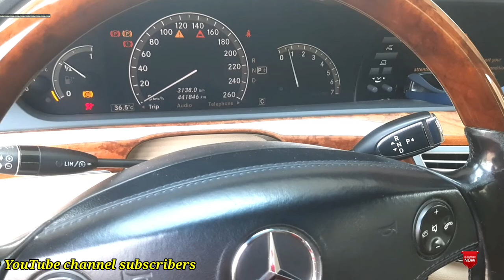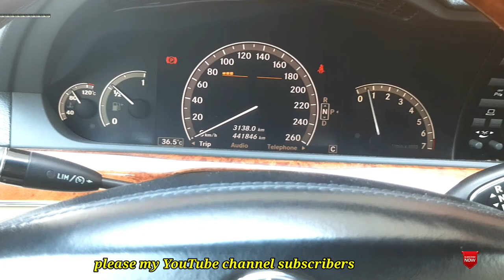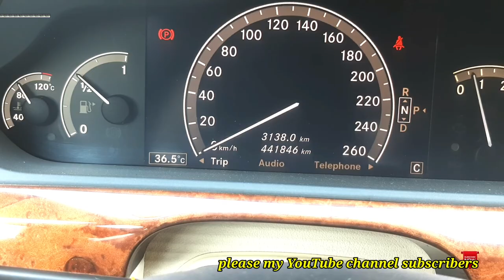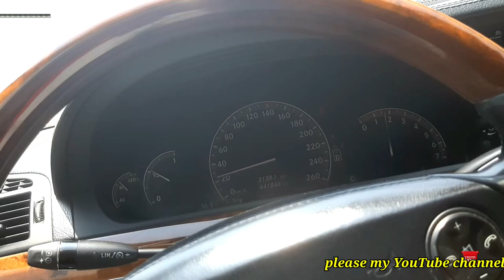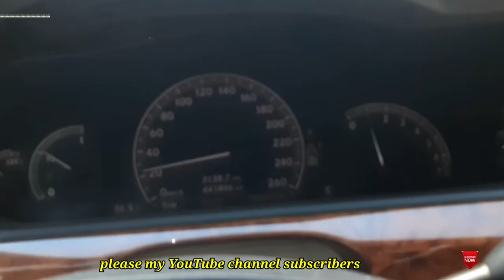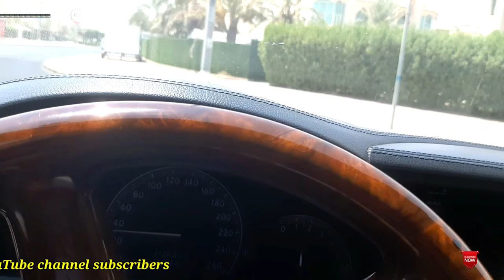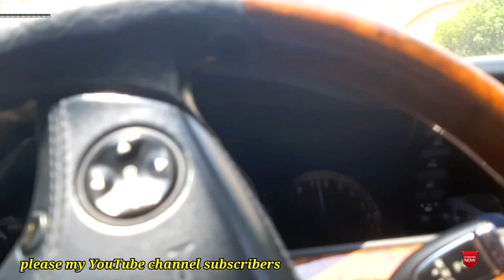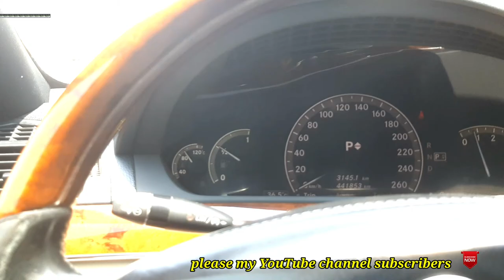కువైట్ లో కార్లుకి ఆయిల్ ఎలా మారుస్తారో చూడండి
ఆధన్ నుండి గ్రేన్ వరకు ప్రాయాణం లైవ్ లో చూడండి
adan garage